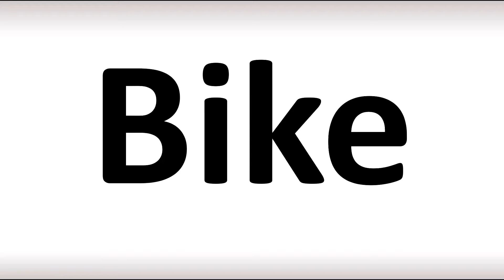How to Pronounce Bike (correctly!)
Welcome! Here you will hear How to Pronounce Bike (correctly!) i.e. the “correct” pronunciation.

You can skip the intro through the time stamps below:
00:00 - Pronunciation Intro
00:15 - How to Pronounce Bike (correctly!)